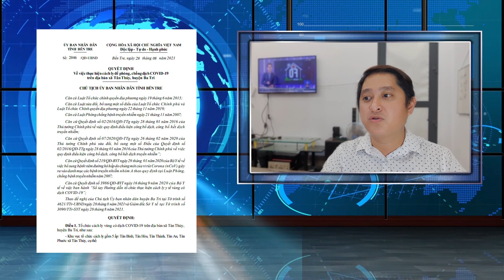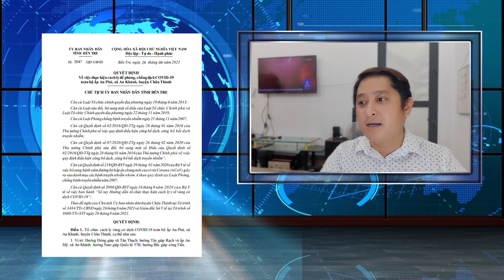Tin Covid Bến Tre chiều 28/8: Không ghi nhận ca mắc Covid-19 mới